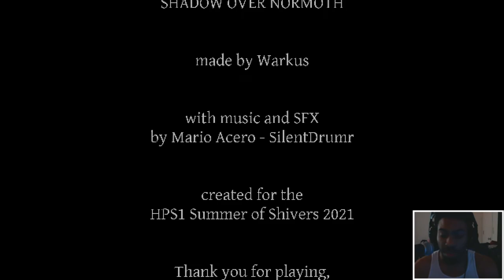mr krabs an eel and a demon wanted the smoke and successfully made me rage [Shadow Over Normoth]